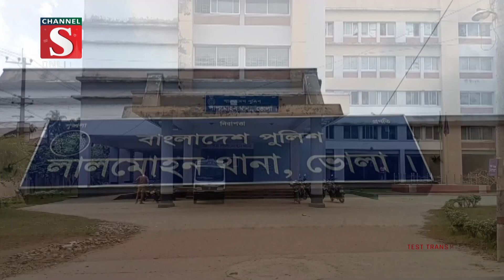ভোলার লালমোহনে সাজাপ্রাপ্ত দুই আসামী গ্রেফতার | Channel S News | Channel S 2022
ভোলার লালমোহনে সাজাপ্রাপ্ত ও গ্রেফতারী পরোয়ানাভূক্ত দুই আসামীকে গ্রেফতার করেছে পুলিশ। শুক্রবার রাতে উপজেলার ধলীগৌর নগর ইউনিয়নের চতলা ও লালমোহন .

1: Ajker Desh Jure News :
2: Channel S Rater Songbad News :